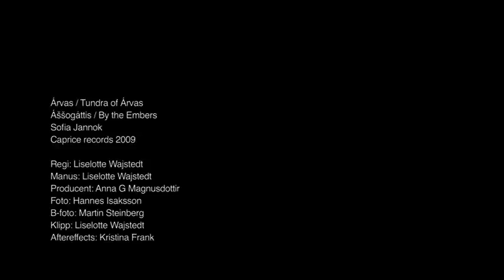SOFIA JANNOK - ÁRVAS (Official)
I changed the snow scooter for a real nice Cadillac  and drove up north to the centre of Sápmi. Picked up my great music brothers on the way and had lots and lots of fun playing on the huge lake Durdnos (Torneträsk) an early spring day in 2009.
The song Árvas (Tundra of Arvas) is actually about my own hoods with the same name, I sing of my beloved home and all the specific places me and my ancestors lived at for ages. Come along. /S

A film by Liselotte Wajstedt
Album: Áššogáttis / By the Embers
Caprice records 2009
Original Title: Árvas
English Title: Tundra of Árvas
Country of Production: Sweden
Year of Production: 2009

LYRICS:
Árvasduottar albma viidodat čalbmečiegas čalbmečihkii áibbas vielgat árvvas áhpi Árvas
Lulličohkas dolle davás Sieidevári ábi rastá Niedái ja de vuomi čađa Árvasii
Durbbonjávrris lea min gárdi Gáissaš ja duo Bálggesnjunni Hearraláhku Gođiid lusa
Bárkái
Heaikkabávtti ferte váruhit bahá gahččat go lea mierká Rissajávrri bassi rávddut geasuhit
Liigasis doppe lei orohat Áhkku unnin stoagai giettis Dál lea ávdin Ruoktut vieččaimet gierresiid

English:
Tundra of Árvas such a plentiful domain from the corner of one eye to the other wholly white a sumptuous sea
Árvas
From Lulličohkká we go north cross the sea of Sieidevárri through Niehtá and the valleys to Árvas
Our corral is in Durbbonjávri next to Gáisá and Bálggesnjunni
Hearraláhku to the turf huts in Bárkái
Heed yourself on Heaikkabákti avoid stumbles in the fog the hallowed char draw you to Rissajávri
Liigas held a dwelling grandmother played in the field it is left abandoned we took home the sleds